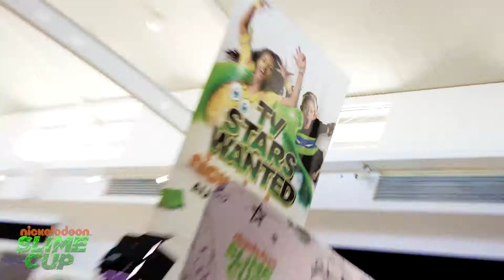Watergardens Slime Cup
Victoria Auditions Wrap Up April 2018